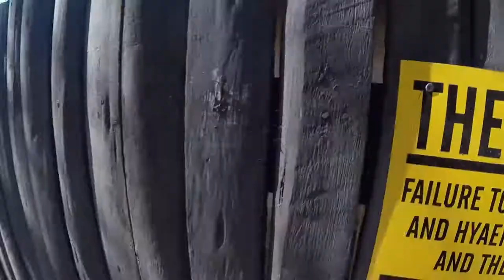Weavers and Bustards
The search for the Pel's Fishing Owl continues as we begin to explore Mkuze, this episode is a glimpse into the smaller wonders we found along the way!

Cameraman: Andrew Taylor
Wildlife Filmography by: Josh Crickmay

Film Location: Mkuze Game Reserve